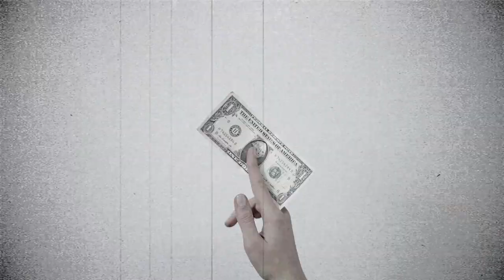Tidur dengan Mummy berumur 800 tahun!! - JULIO CESAR BERMEJO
Gila cuy, pria ini berpacaran dengan mummi berumur 800 tahun, yap kalian ga salah dengar guys. Namanya Julio Cesar Bermejo kita panggil aja julio ya biar ga ribet. Jadi pada saat itu Kisahnya dimulai ketika Julio ini dulunya bekerja sebagai kurir pengantar makanan guys.
Tonton vidio ini untuk mengetahui hal lebih lanjut!!
Semua material yang ada di dalam video dimiliki oleh para pemiliknya yang kami hormati. Kami tidak mengklaim video mereka sebagai milik kami.